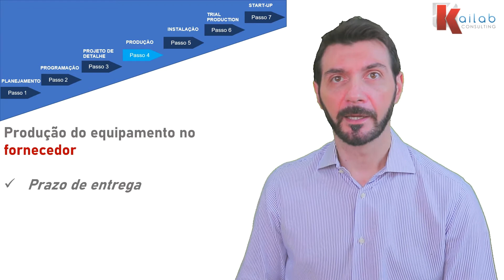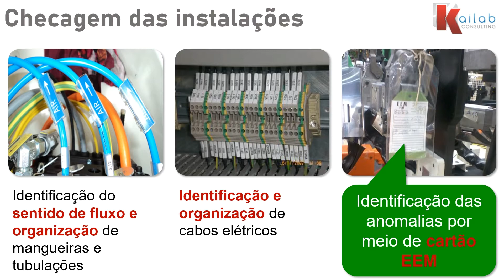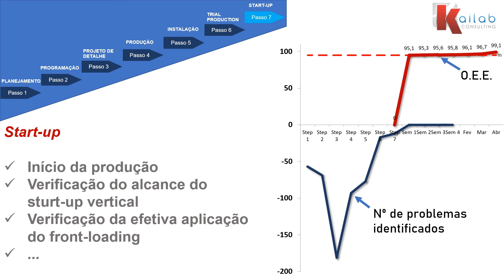5/5_Mini curso EEM_Passos 4, 5, 6, 7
Neste último vídeo entenderemos um pouco mais sobre os últimos quatro passos do pilar.